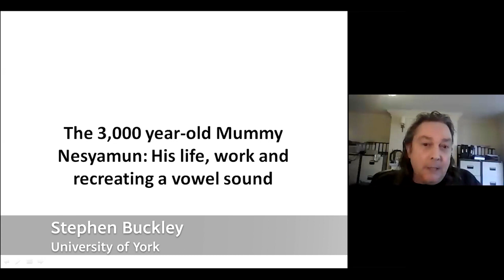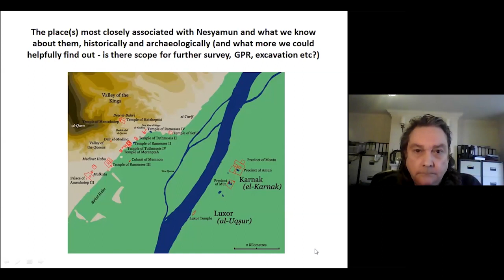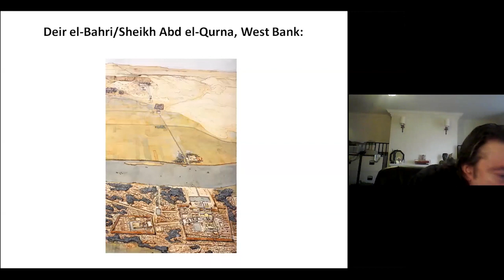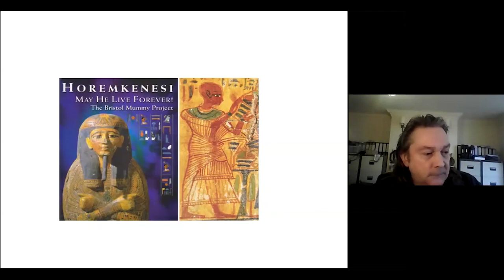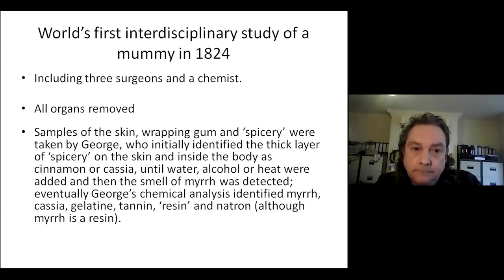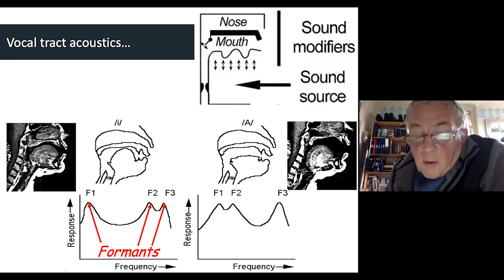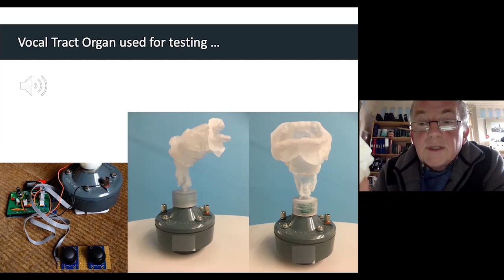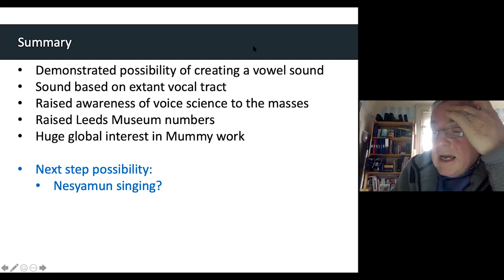The 3,000 year-old Mummy Nesyamun: His life, work and recreating a vowel sound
Speakers: Dr Stephen Buckley and Professor David Howard

The sound of a 3,000 year old mummified individual has been accurately reproduced as a vowel-like sound based on measurements of the precise dimensions of his extant vocal tract following Computed Tomography (CT) scanning, enabling the creation of a 3-D printed vocal tract.  By using the Vocal Tract Organ, which provides a user-controllable artificial larynx sound source, a vowel sound is synthesised which is compares with vowels from modern individuals. This work will be placed in the context of his daily life and work in the temple of Karnak.